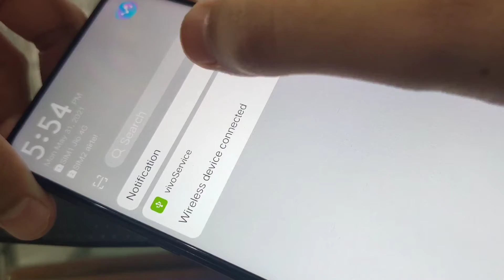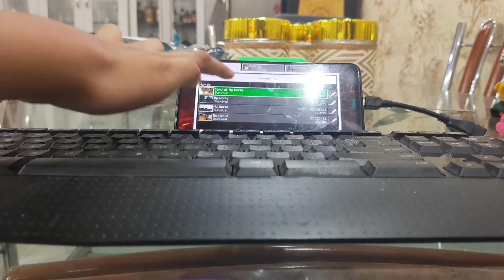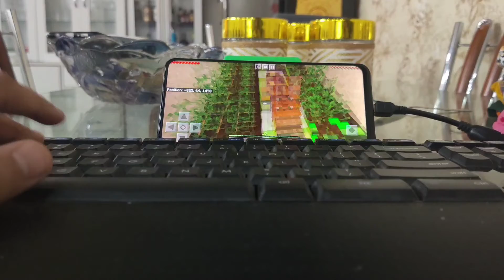How to connect keyboard and mouse with phone (OTG connection)